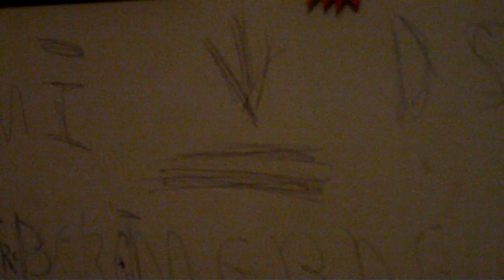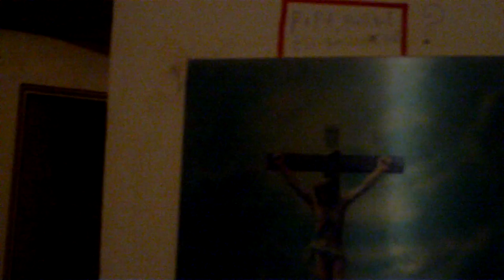même la strat oze faire !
Que le Règne Vienne = on essaye !